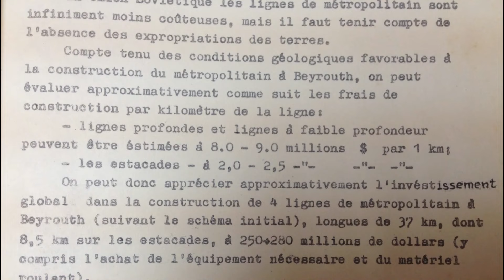هل سمعتم عن مترو بيروت؟ - Have you heard about the Beirut metro?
على عهد الرئيس شارل حلو، قدَّمت شركةٌ سوفياتيةٌ سنة 1968 إِلى الحكومة اللبنانية مشروعَ "مترو بيروت"، وأَرسلت مهندسيها لعرض الرسوم والتفاصيل. ولكن انانية و جشع وجهل السياسيين من مختلف الاطراف عطلت المشروع , و ما زالت الى اليوم تعطل كل تطوير و تحديث للمدينة.

During the reign of President Charles Helou, a Soviet company submitted in 1968 to the Lebanese government the "Beirut Metro" project, and sent its engineers to present the drawings and details. However, the selfishness, greed, and ignorance of politicians from various parties hindered the project, and it continues to this day to hinder all development and modernization of the city.

Sous le règne du président Charles Hélou, une société soviétique soumet en 1968 au gouvernement libanais le projet du "métro de Beyrouth", et envoie ses ingénieurs présenter les plans et les détails. Cependant, l'égoïsme, la cupidité et l'ignorance des politiciens de divers partis ont entravé le projet, et il continue à ce jour d'entraver tout développement et modernisation de la ville.

Başkan Charles Helou döneminde, bir Sovyet şirketi 1968'de Lübnan hükümetine "Beyrut Metrosu" projesini sunmuş, çizimleri ve detayları sunmak için mühendislerini göndermişti. Ancak, çeşitli partilerden politikacıların bencilliği, açgözlülüğü ve cehaleti projeyi engelledi ve şehrin tüm gelişimini ve modernleşmesini engellemeye bugüne kadar devam ediyor.